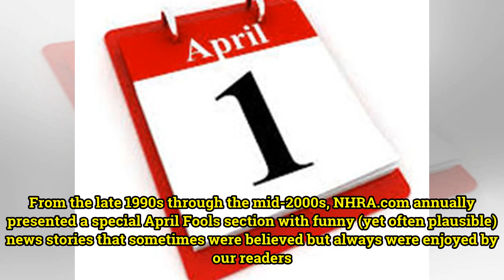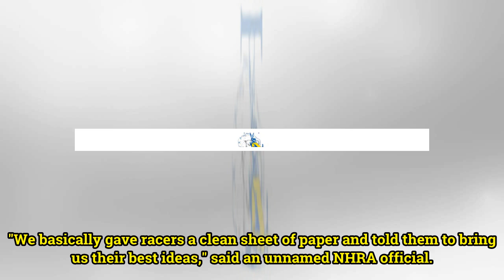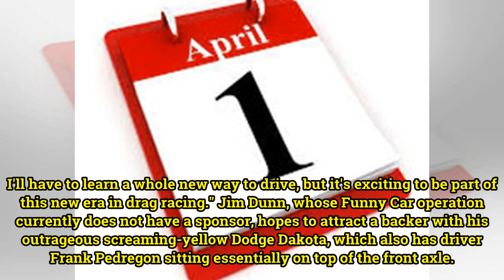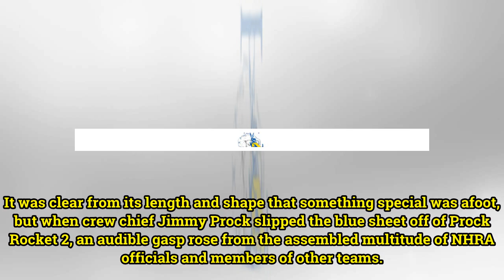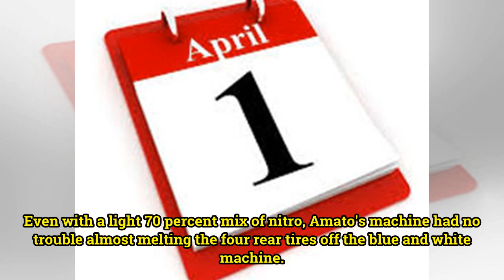April Fools 1998: Nitro trucks, twin-engine Top Fuelers, and rear-engined Pro Stockers | NHRA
In case you forgot, Sunday is April 1, or April Fool’s Day, which around these parts used to be a pretty big deal. From the late 1990s through the mid-2000s, NHRA.com annually presented a special April Fools section with funny (yet often plausible) news stories that sometimes were believed but alway...